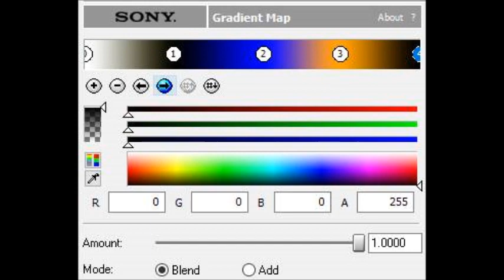How to Make Nameless Chord